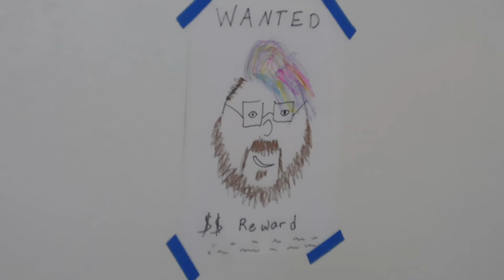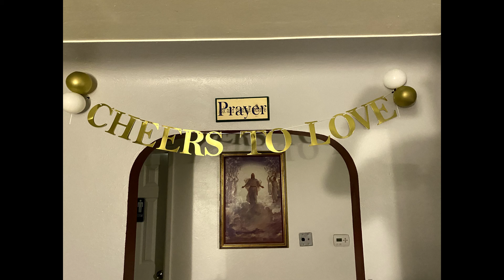They're Finally Getting Married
Well Jake Finally proposed to Keeri!! And the Jinxed team has less than a month to plan a wedding!!